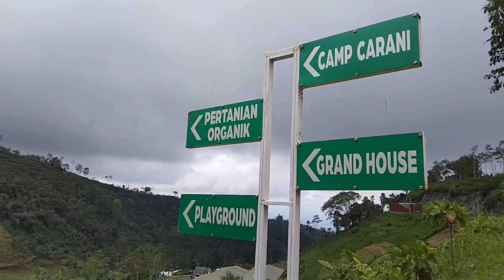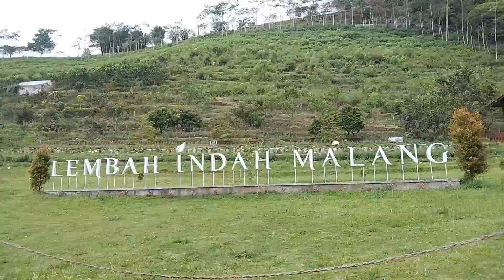LEMBAH INDAH MALANG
CP : 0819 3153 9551 (Nadya)